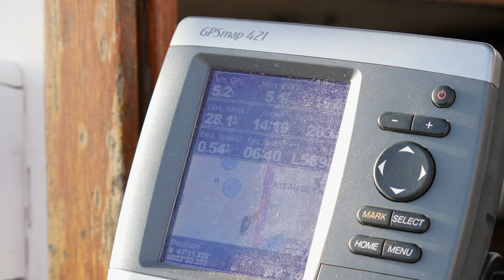summer 2023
Petit résumé de cet été avec les quelques images prises.

four solaire utilisé dans la vidéo